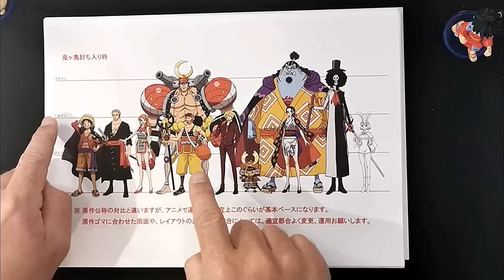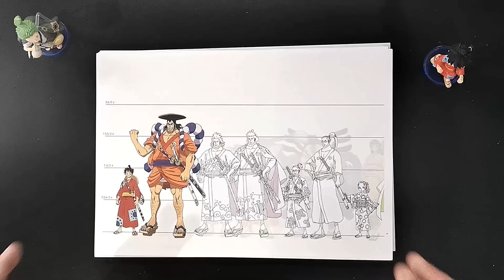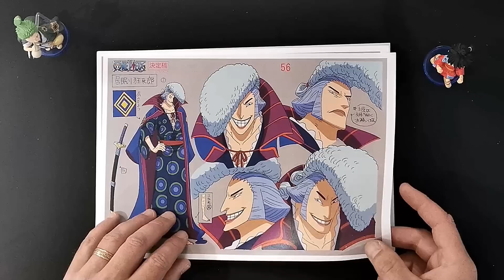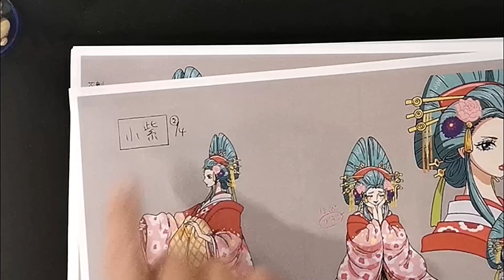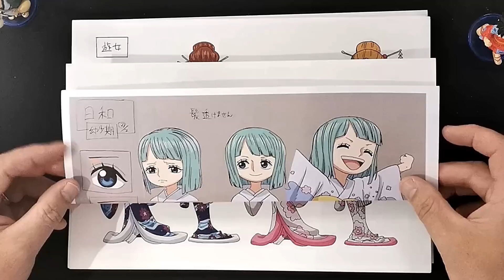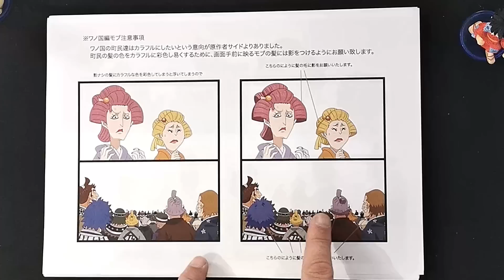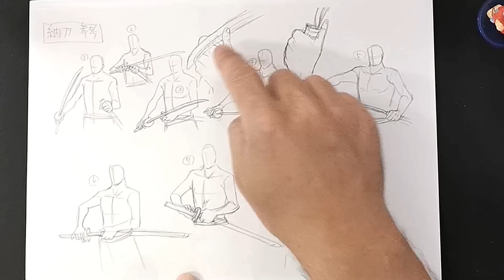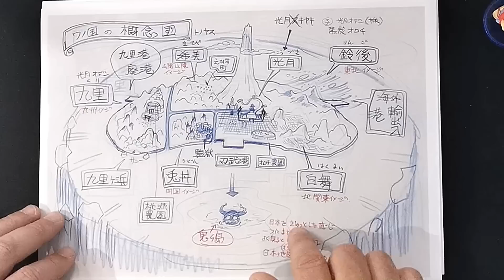LES SECRETS DE ONE PIECE#01 [Wa no Kuni]: luffy - Kaido - Denjiro - Hyori - Hyogoro et plein d'autre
on découvre one piece ensemble!

Merci de nous contacter par mail UNIQUEMENT pour des raisons professionnelles
Merci aux 61 Tipeurs qui permettent de faire vivre la chaîne (en vrai vous vous rendez pas compte à quel point ça fait plaisir)://